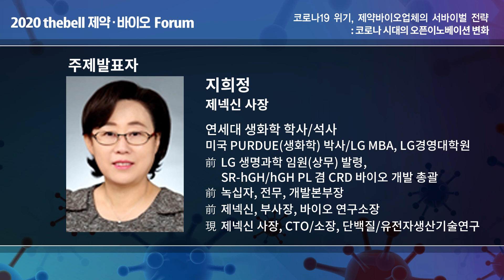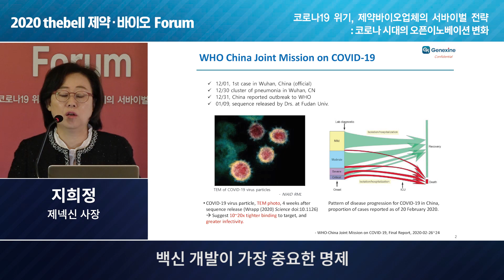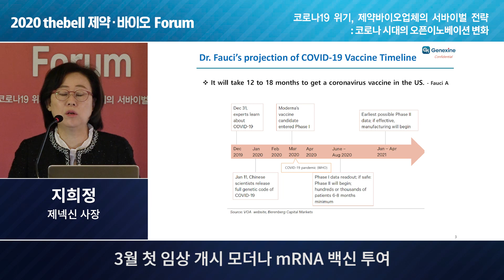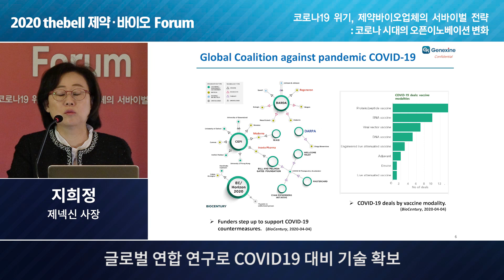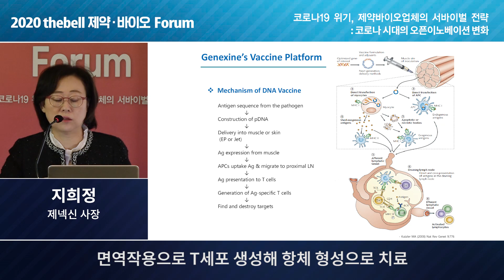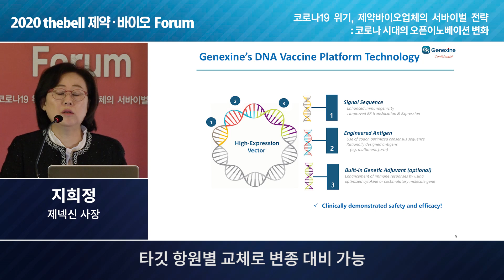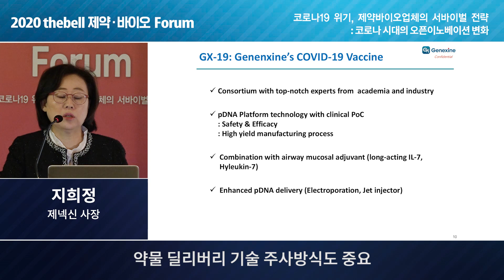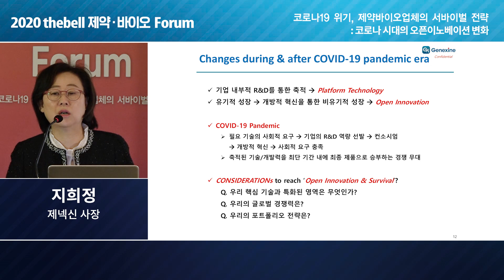Session 1 . 코로나 시대의 오픈이노베이션 변화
지희정 제넥신 사장